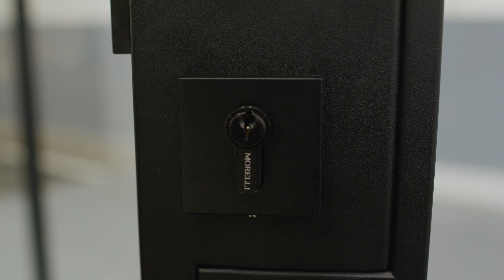How can we save a lot of your time? | Install Trevi Partition w\Double Swing Doors by CG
Name: How can we save a lot of your time? | Install Trevi Partition w\Double Swing Doors by CG
Format: Step by Step video
Description:
Today, we're going to answer on this question using the example of step by step video for Crystalia Glass. Step by step video is guidance for specialised activities.. In other words it is a process from point A to point B. So, how can it save your time?

Let's imagine the situation when your client has a question and you need to talk by the phone or personal meeting. On average, a conversation with client can take from 15 to 45 minutes, and this is only 1 client. What can you do if client has a few questions or question turned out to be more difficult than you initially thought? Do you already understand where we are heading? That's right, the video is able to answer the most popular questions of your clients and close all questions of the topic for tens, thousands or hundreds of thousands of clients at the SAME TIME. You don't even need to spend a minute on it. Just send the video. Calculate how much time you can win and invest in the development of your business. Does it make sense now? Let's move on.

Crystalia Glass contacted us because they value their time, just as they value the time of their customers, and want to provide them with a convenient way to receive information. In addition, thanks to a high-quality visual and great sound, the client also closes another request related to how the final products will look like and what awaits him in the assembly process. With such an overview, 1 video is able to close several key questions in business at once:

- the client receives answers to his questions;
- the client understands what to expect and what product he will receive;
- the company saves their time and get happy client;

Order a branded videos with us and you'll reach your goals through our videos.

Created by ANNO Video Production